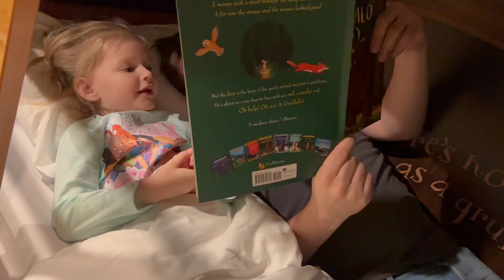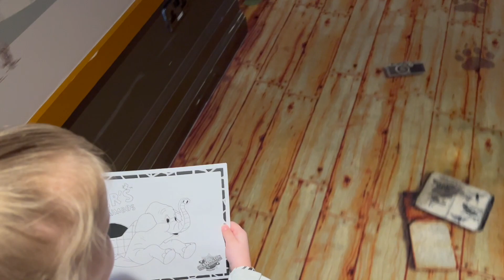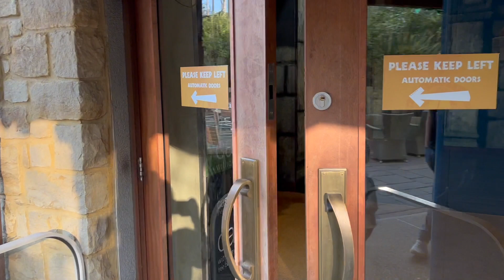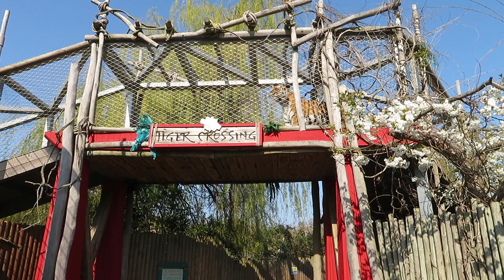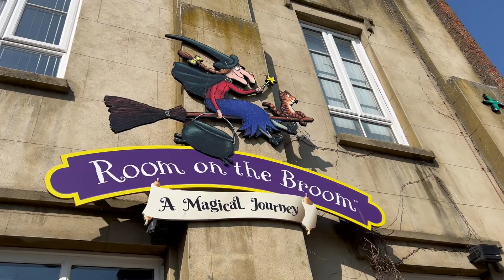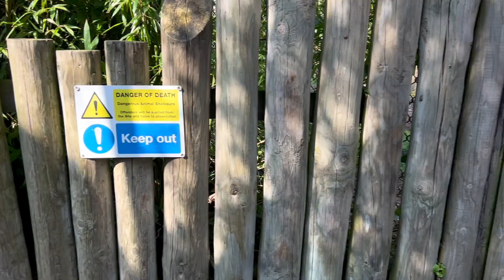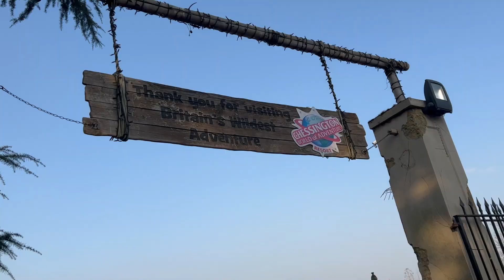Part 2 of surprising our daughter - Chessington World of Adventure & Gruffalo Room Tour.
After a day at Legoland we headed to Chessington World of Adventure's to check into our Gruffalo Room.